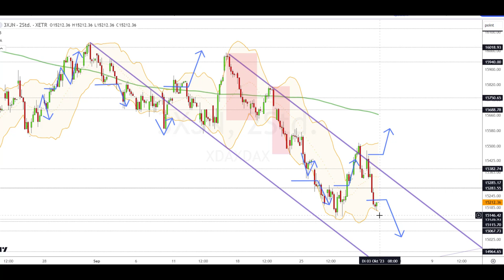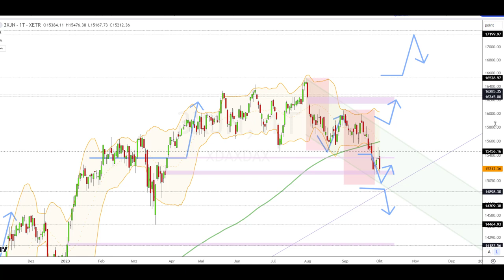Dax Analyse 03.10.2023